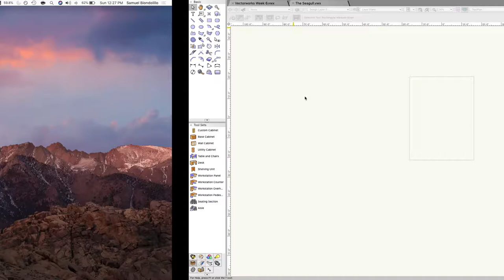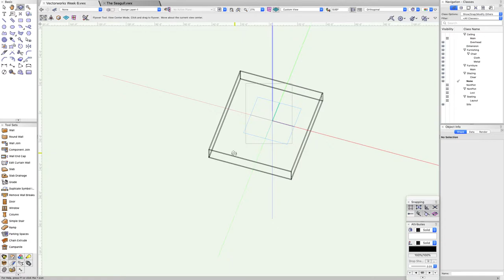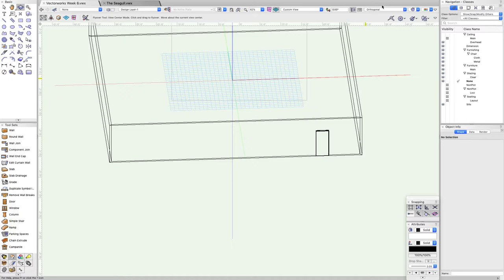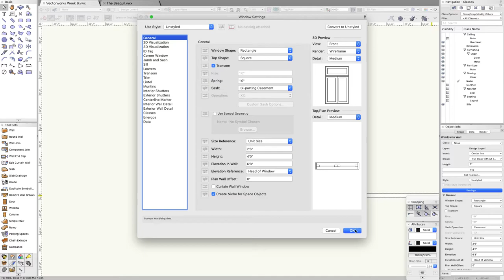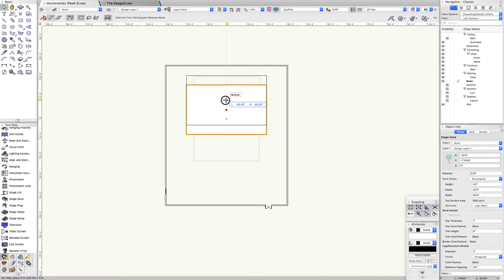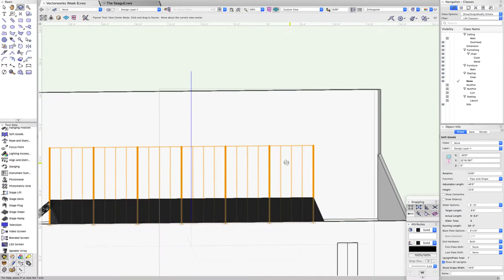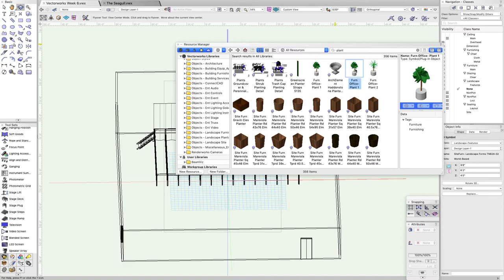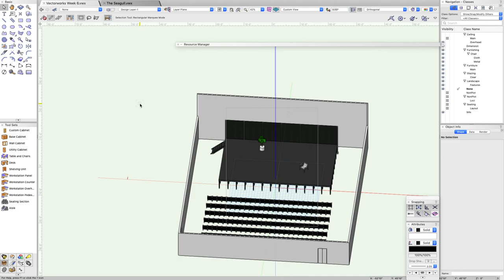Week 6 Lecture 1 - Stock 3D Objects